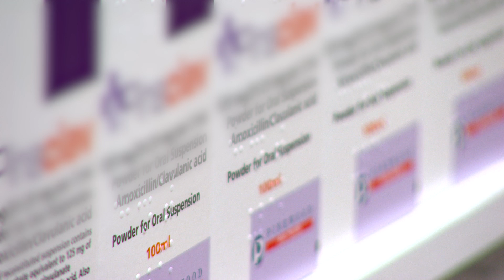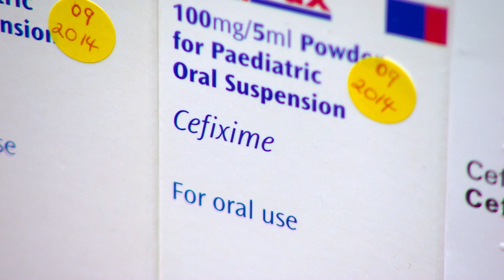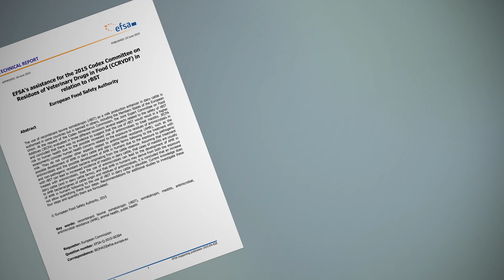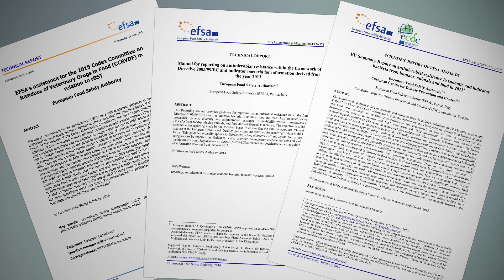Antimicrobial resistance & food safety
Antimicrobial resistance poses a serious health risk to humans and animals in the EU and beyond.  European bodies are working together to tackle this problem. Mike Catchpole (from the European Centre for Disease Prevention and Control), Ernesto Liebana (from the European Food Safety Authority) and Hans-Georg Eichler (European Medicine Agency) explain what AMR is and illustrate the work done by the three sister agencies.